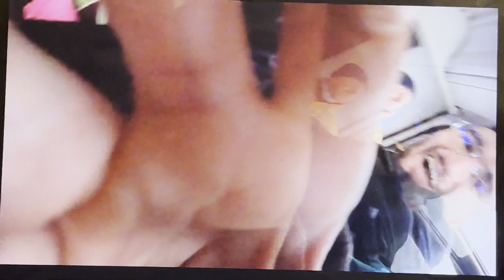Snowbird Day 1 March 2022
My micro sd card got corrupted and when I was finally able to recover some clips they were damaged and ultimately couldn't export the file. So this is a recording from my phone from the editing software!